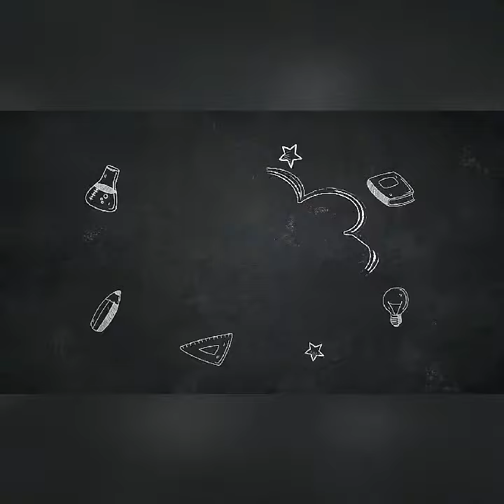బ్యూటిఫుల్ చందేరి కాటన్ చీరలు ఇప్పుడు అతి తక్కువ ధరకే/ Online shopping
Fashionable Chanderi Cotton Sarees

Saree Fabric: Chanderi Cotton
Blouse: Separate Blouse Piece
Blouse Fabric: Jacquard
Pattern: Embroidered
Blouse Pattern: Embroidered
Multipack: Single
Sizes: